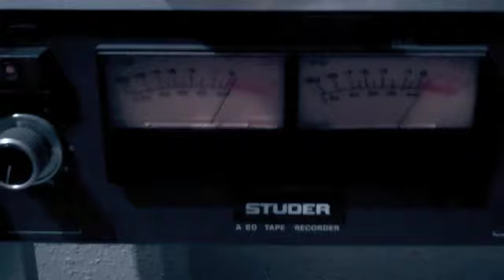Nervous Curtains Fake Infinity album preview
"Fake Infinity" The new album by Nervous Curtains coming February 2012 on Latest Flame Records.